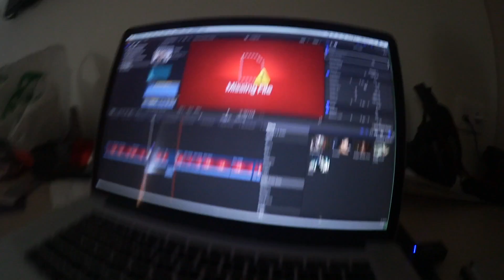Den gick sönder..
Jag har jättepanik då vår hårddisk gått sönder med alla våra klipp samt klipp som är i samarbete med ett företag... Vad ska Emma säga? PÅ kvällen var vi inbjudna till en Fnatic båtfest nere på piren i Jönköping, då dem gick till semifinal på Dreamhack!'

Svenska vloggar och vlogg 2017

Då vi har en ny kanal, vilka andra youtubers vill NI att vi ska försöka göra collabs med i framtiden?! Therese lindgren, jockiboi, matgeek, tomas sekelius, Ben mitkus, linn ahlborg, I just want to be cool, random making movies m.f? Kommentera! :)

✫  Musical.ly Emma och Konrad

✫  Vi filmar med en som är vår vloggkamera Canon Legria Mini X och klipper med Final Cut Pro

✫VÅRA PRYLAR i VIDEON ✫